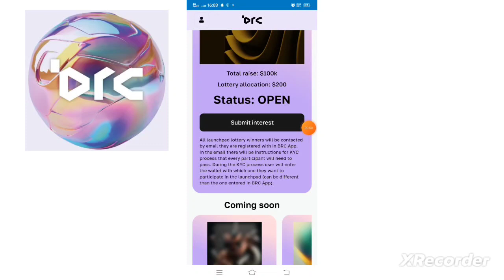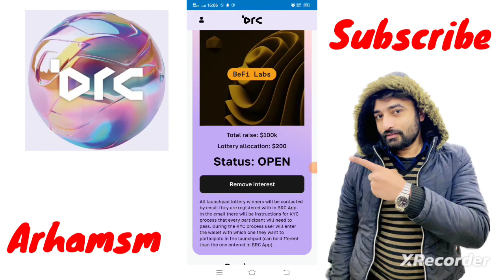BRC app new update lottery allocation!! how to participate?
BRC all lottery new update

link to join BRC app

Sign up to BRC App and get a .btc domain airdrop! Use my code to sign up: sajidawan9933

brc app,
brc application,
how to apply brc online,
brc ko application kaise likhe,
crc brc online application 2023,
brc pro,
brc kya hai,
आवंटन,
ओम तरफ,
ए बी सी एच,
ए बेटा,
ओम जी,
ओम इंडिया,
ओम जी बा,
ऑनलाइन म्यूजिक ऐप,
अंग,
अंकित अवस्थी,
ऋषि वाला गाना,
ऋषि भाई,
rishi ki movie,
के बी सी,
ख ग घ,
खाद,
ग,
घ,
च च,
छ,
जे स्काई चैनल,
डीएस,
डीएस सिरप,
डमी रजिस्ट्रेशन,
ड,
btc mining withdraw,
btc miner site,
abc mining,
abc app earning app,
abcd mining,
bbc app,
bbc news pi network,
bbc news app download,
cbdc mining start kaise kare,
cbdc mining withdraw,
cbdc mining problem,
dbmeta review,
dbm mining app,
dgb free mining,
ebl token,
eo miner earning,
fire faucet auto claim,
free app mining,
dgb mining site,
gener8 payment proof,
hmrc app login,
hmrc app,
hmrc account,
hmrc app registration,
hmrc sign up,
is btc mining app legit,
is btc mining app real,
btc miner real or fake,
bitcoin mining earning apps,
ge mining app,
msn coin mining free,
mining earning app 2023,
kbc app link,
kbc networks,
kbc app,
kbc online earning app,
lbc token,
ltc miner website withdrawal,
legal mining app,
legal bitcoin mining,
msn coin mining,
mining app new update,
national infinity mining app,
nbc app download,
nrk coin mining,
bnp network mining app,
om mining withdrawal,
om mining app withdrawal,
official bitcoin mining app,
pg network minecraft,
pi app mining,
ण से शब्द,
ण।,
त।,
थ,
ध,
brc wap 4,
brc wap 5,
brc wap 5 horn,
brc wap 7